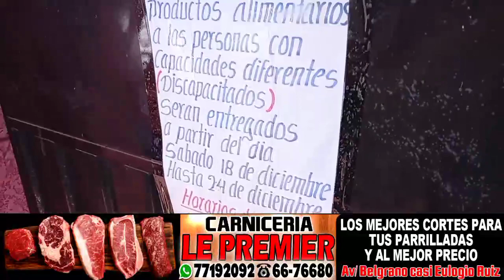PERSONAS CONCAPACIDADES DIFERENTES MOLESTAS POR QUE NO SE ESTA ENTREGANDO EL PAQUETE ALIMENTARIO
PERSONAS CONCAPACIDADES DIFERENTES MOLESTAS NUEVAMENTE POR QUE NO SE ESTA ENTREGANDO EL PAQUETE ALIMEMTARIO